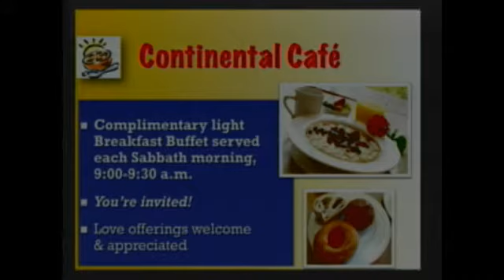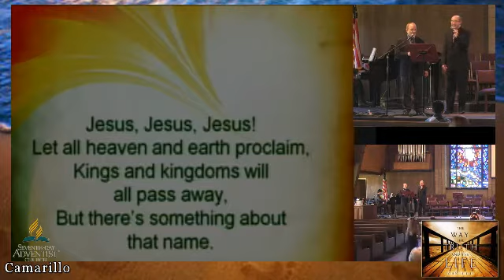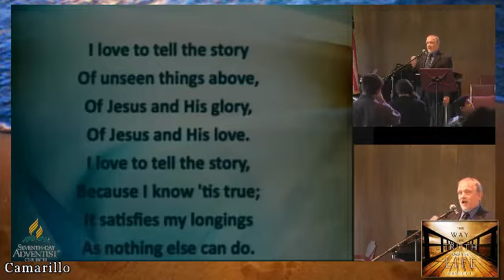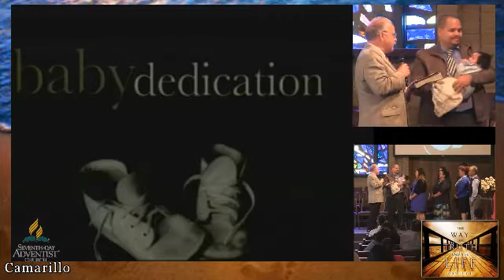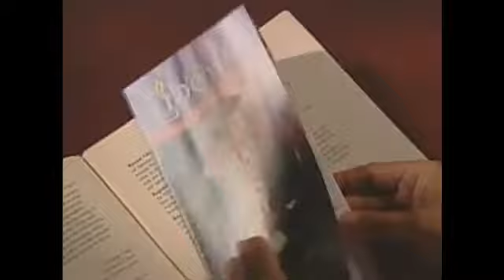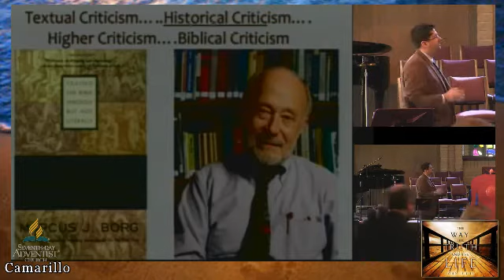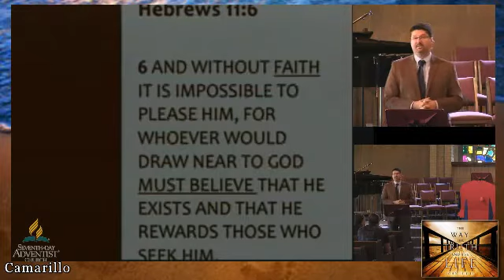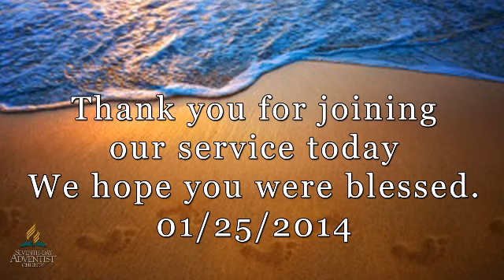2014/25/01 "The Difference Jesus Makes" Associate Pastor Will Sellers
Church At Worship